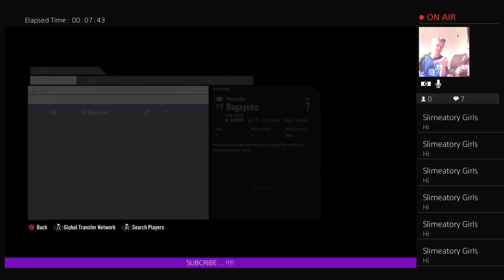LiveStream Bailey HD